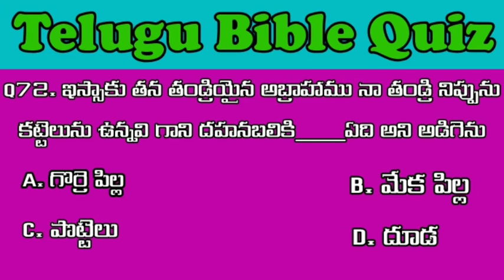Telugu Bible Quiz question 72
👉 మీకు ఏమైనా జవాబు తెలిసినట్లయితే ఈ క్రింద ఇవ్వబడిన కామెంట్ బాక్స్ లో తేలియజేయండి